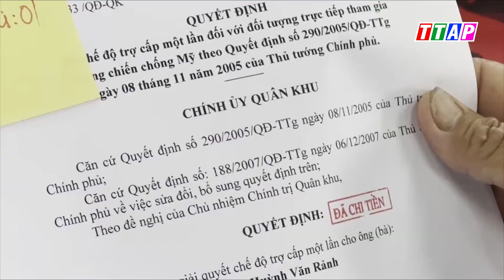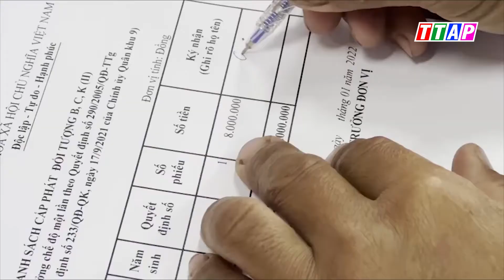An Phú chi trả trợ cấp một lần theo các Quyết định của Thủ tướng Chính phủ